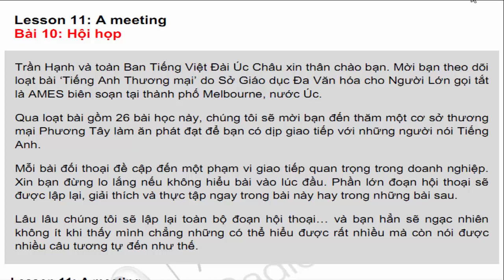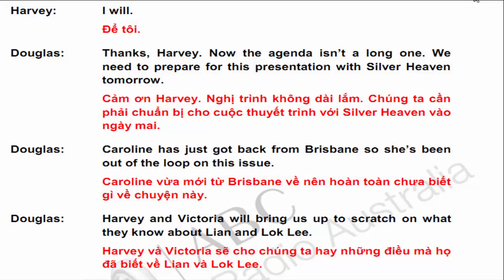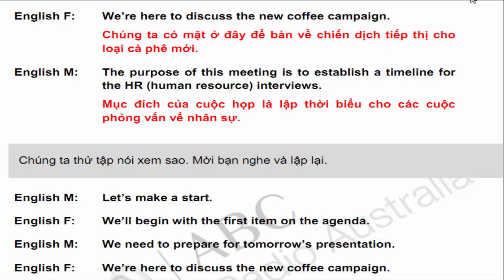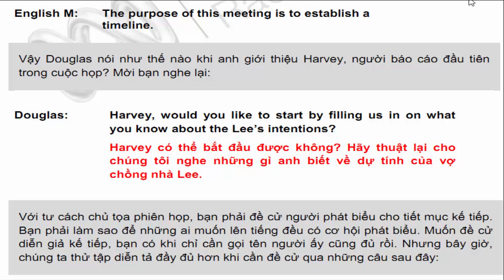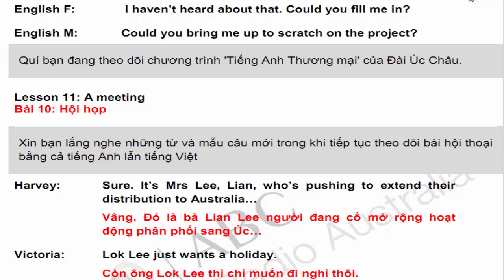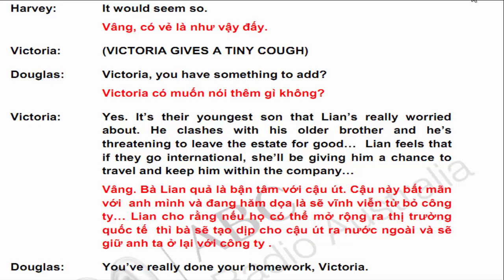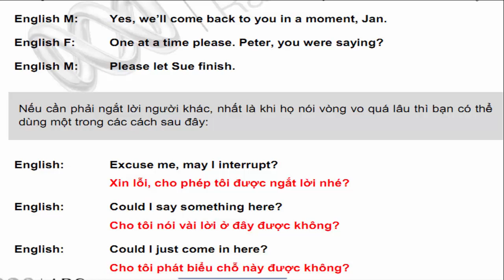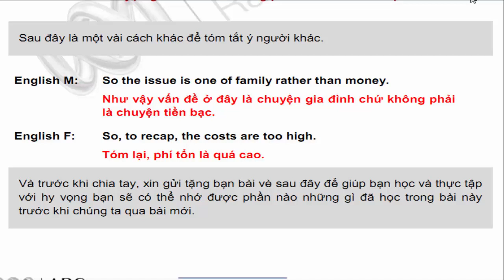Tiếng anh ngành Kinh doanh - Thương mại | Bài 11 cách mở đầu cuộc họp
Làm quen với ngôn ngữ và cách tổ chức cuộc họp cũng như các mẫu câu tóm tắt lại điều người khác vừa nói.
Bạn sẽ tìm hiểu vai trò của người chủ tọa cuộc họp, diễn đạt mục đích cuộc họp như thế nào và giới thiệu nghị trình thảo luận.
Bạn cũng sẽ học cách ngắt lời người khác hay biết phải xử lý thế nào khi bị ngắt lời.
Sau cùng bạn sẽ làm quen với các câu nói khi cần tóm tắt lại nội dung buổi họp.